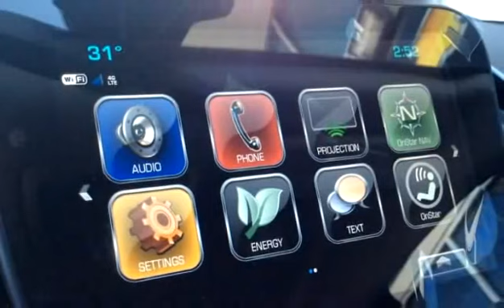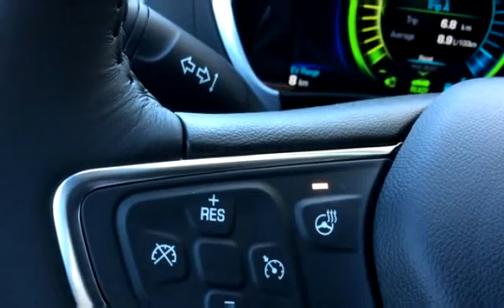New 2018 Chevrolet Volt LT for sale in Vernon, BC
New 2018 Chevrolet Volt LT for sale from Bannister Vernon in Vernon, BC.